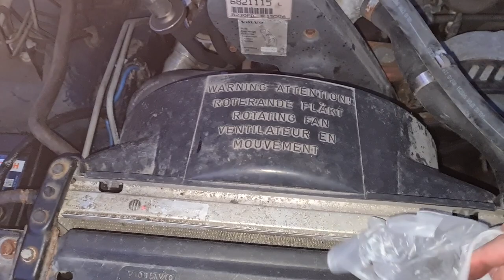Kontrollera om vevhusventilationen är igensatt på Volvo 940/740/240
Videon innehåller lite tips på sånt man kan testa för att se om det är så att vevhusventialtion eventuellt är igensatt på en b230f motor som sitter i Volvo 240, 740 och 940.

För er referens så kollar vi på en bil som har gått endast 9000 mil med full servicehistorik, så sannorlikheten att vi har några problem här är minimal.

Sist men inte minst, jätteroligt att folk kommenterar och gillar videorna!